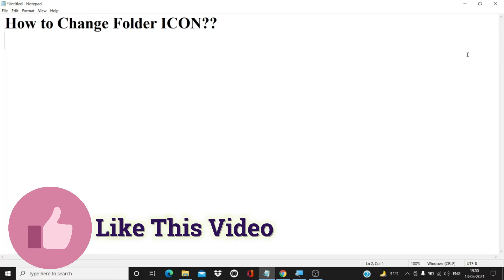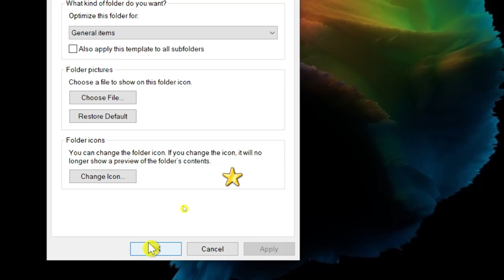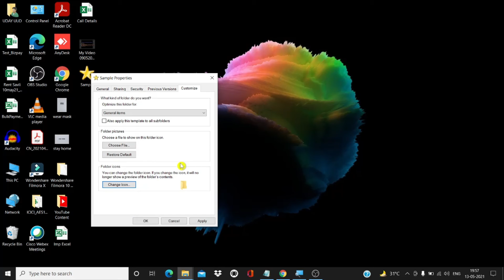How To Change Folder Icon In Windows 10 | Folder icon kaise change kare apne PC mein | simple trick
Hello Friends,
My Channel name is "Technical UUD",This is technical channel here you will get information about computer,software,networking,social media,mobile apps and website.And some new tricks and latest techincal updates also.
Topics Covered:-
How To Change folder icon in windows 10
How To Change folder icon in PC hindi
Full explaination of folder icon